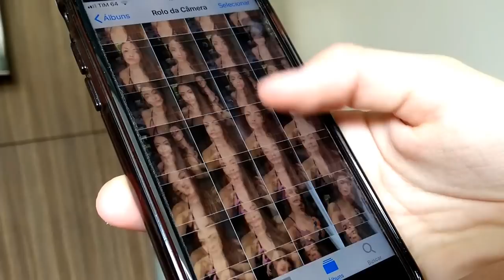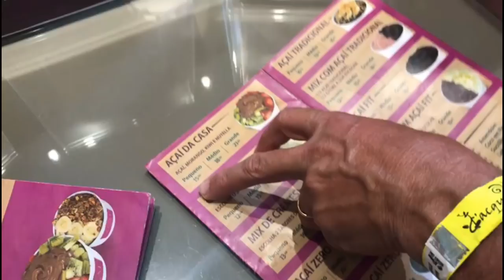VLOG VIAGEM - Giovanna Silva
um enorme beijo e byee !